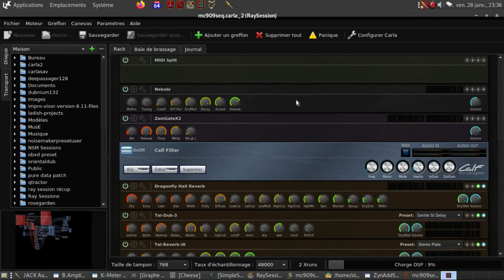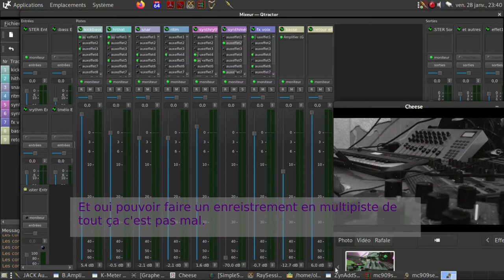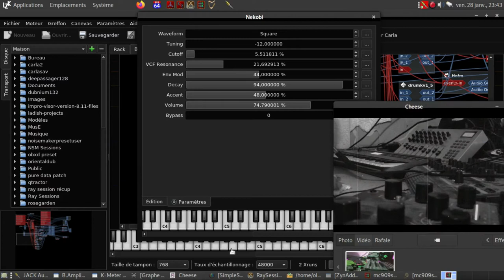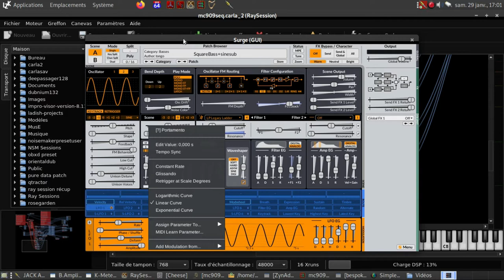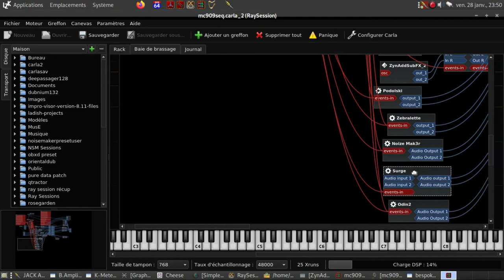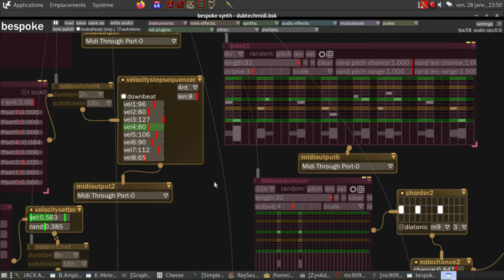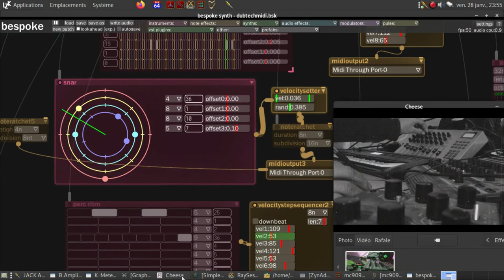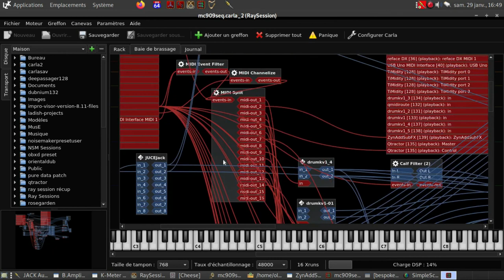Librazik / RaySession / Carla / Bespoke / explication du setup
Petite vidéo pour présenter ma façon de faire de la mao dans un contexte live sous Linux  .